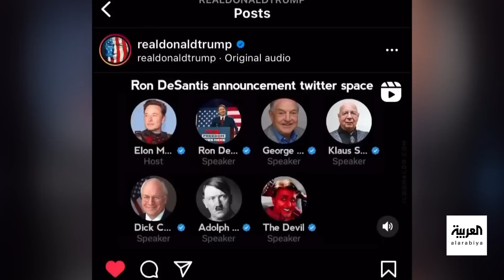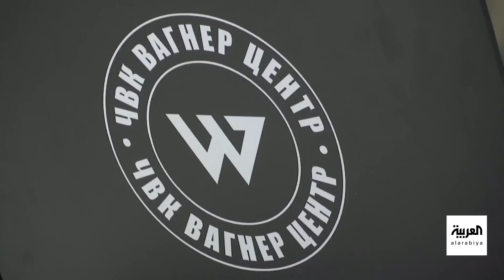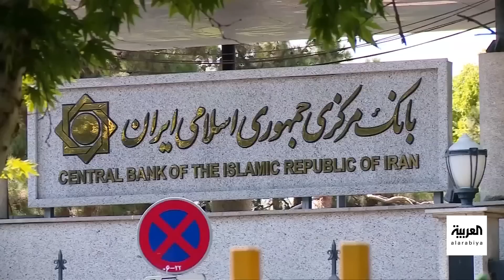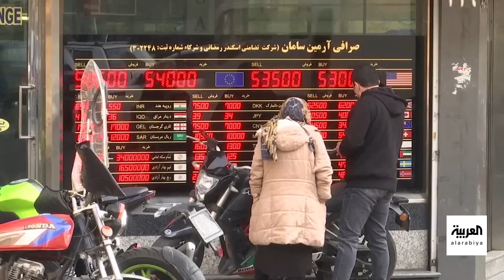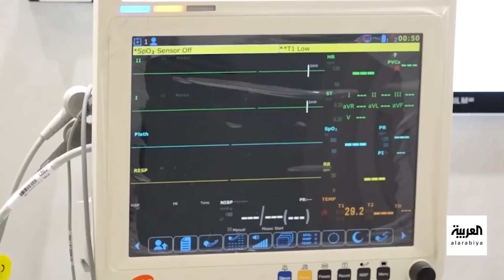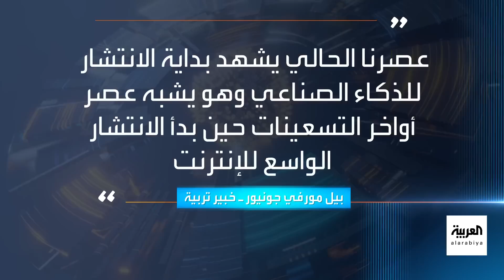أخبار الساعة | مجموعة جديدة تدخل على خط الانتخابات الأميركية.. وموسكو تلوح مجدداً بالنووي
أخبار الساعة | اجتياح مخيم جنين ونزوح فلسطيني جديد.. ومجموعة جديدة تدخل على خط الانتخابات الأميركية للبحث عن بديل بين ترمب وبايدن.. وموسكو تلوح مجدداً بالنووي.. ومباحثات بين مصر وإيران لعودة العلاقات

لمعرفة أحدث المستجدات.. عبر البث المباشر من هنا ⤵
وبإمكانكم متابعة العربية على منصات التواصل